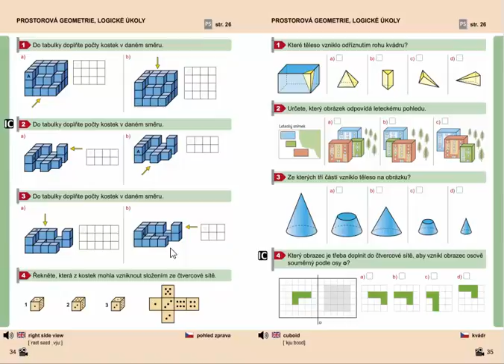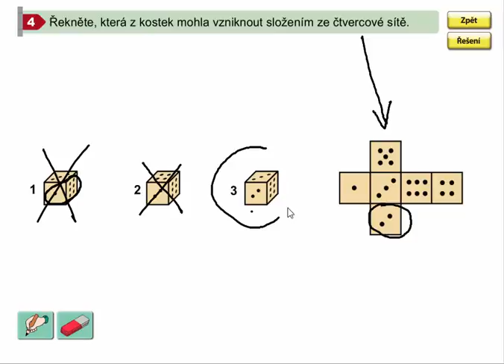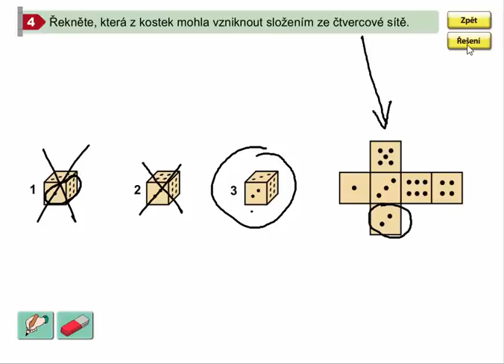Logické úlohy, Geometrie pro 4.ročník, str. 34, cv. 4